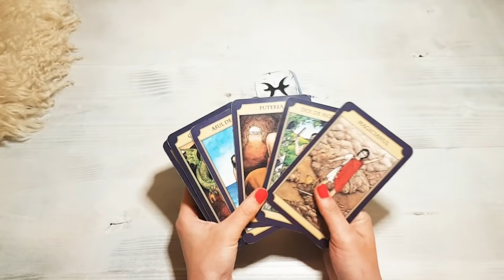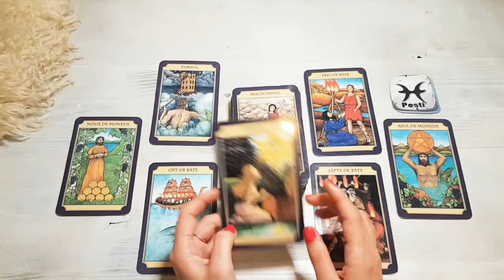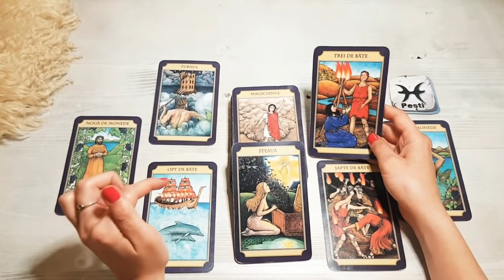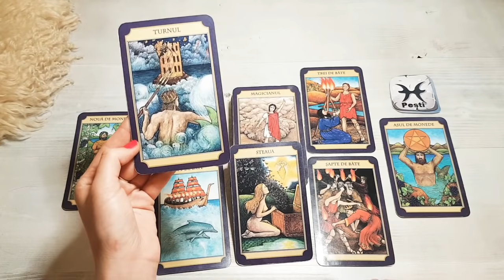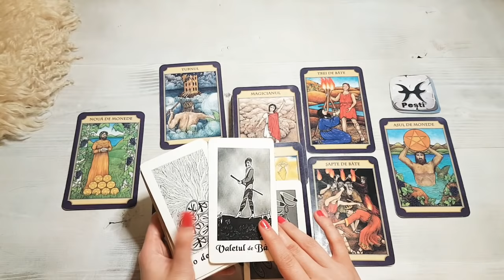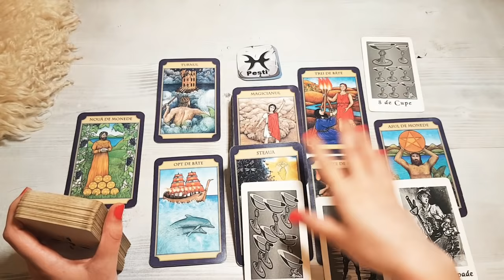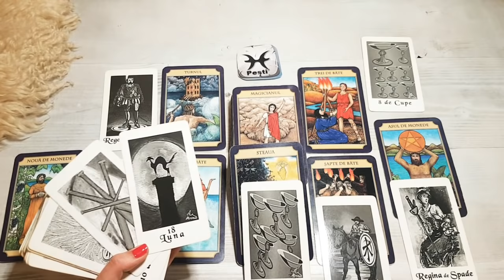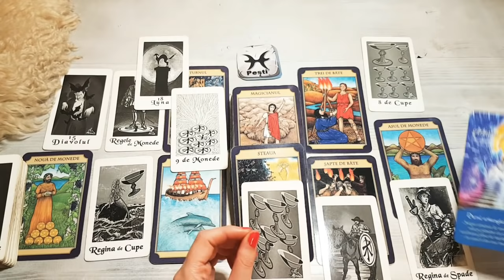PESTI🔮IULIE☀️SCHIMBARE URIASA IN VIATA CUIVA! AVETI ROL DE GHIDARE PENTRU CEILALTI!